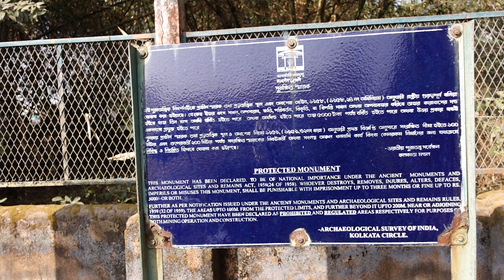Sat Deul| Memari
Sat Deul, Unexplored! All the information and details mentioned in the video

পুরাতাত্ত্বিক গবেষণা থেকে জানা যায় প্রাচীন কালে জৈনধর্ম ছিল বঙ্গ অঞ্চলের অন্যতম প্রধান ধর্মবিশ্বাস। পালযুগের আগে পুরুলিয়া-বাঁকুড়া-বর্ধমান এলাকায় জৈনধর্মের প্রভাব ছিল অপরিসীম। বাংলার আনাচে-কানাচে প্রতিষ্ঠিত হয়েছিল অসংখ্য জৈন মন্দির। এই মন্দিরগুলি দেউল নামে প্রসিদ্ধ। দেউল শব্দের অর্থ দেবালয় । কালের প্রকোপে এই দেউল গুলির অধিকাংশই বর্তমানে ধ্বংসপ্রাপ্ত। বর্ধমান জেলাতেও কিছু দেউল এখনও মাথা তুলে অতীতের স্মৃতিচারণ করছে।

In this vlog, you will see me travelling to Sat Deule, a beautiful tourist attraction set in the district of Bardhaman.

Camera used for Video 01: Sony ZV1
Camera used for Video 02: GoPro Hero 07
Camera used for Video 03: MI 10 T
Camera used for Photo 04:  Canon EOS 1300D/ Rebel T6
Editing Software: Adobe Premiere Pro
Thumbnail Editor: Canva.com

A request to all my viewers:
YOUR SUBSCRIPTION CAN BRING A DIFFERENCE!
I am grateful to all my viewers & well-wishers. Your constant support helps me work hard, learn and try to create something new. May all your blessings and love continue to support me.